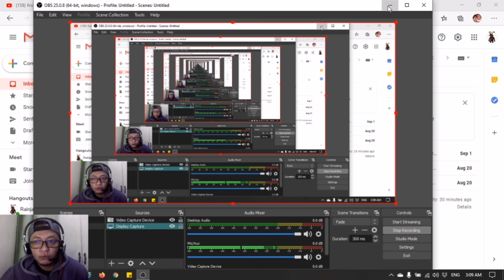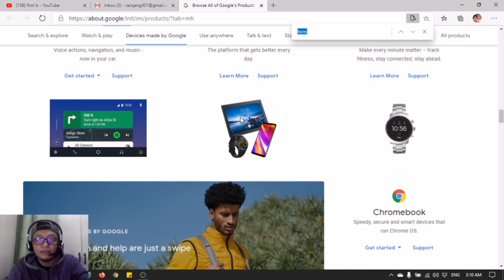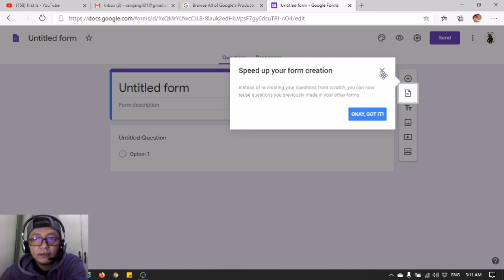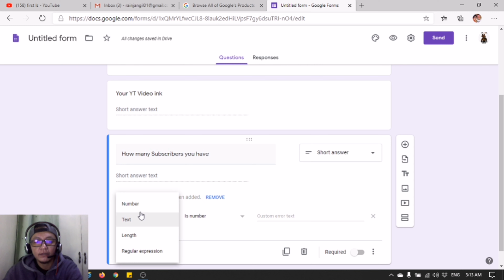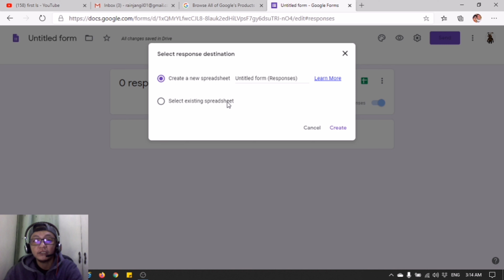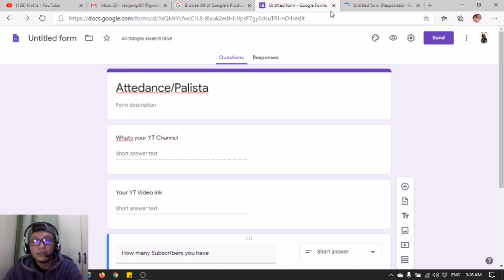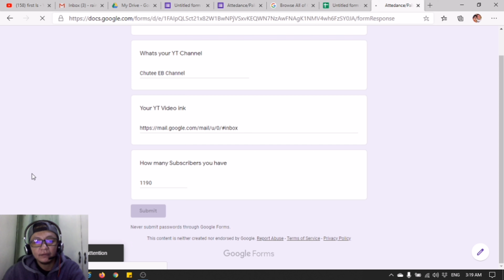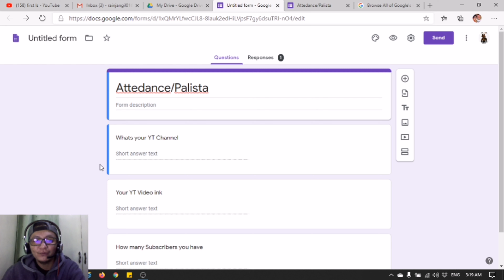How to Create Google Forms ATTENDANCE/PALISTA for my LIVESTREAM - Tagalog|Basic Tutorial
How to Create Google Forms ATTENDANCE/PALISTA for my LIVESTREAM - Tagalog